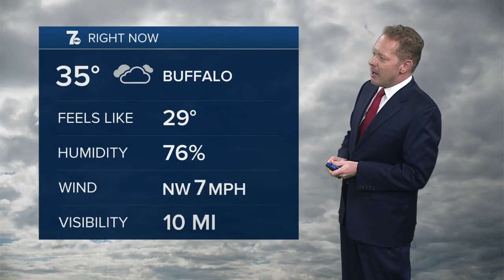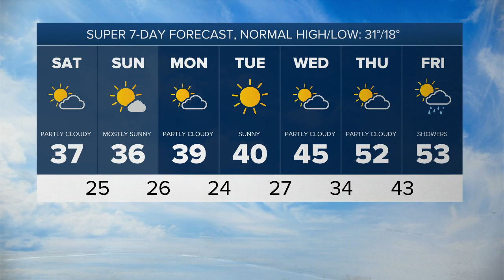7 Weather 6pm update, Friday, February 2, 2024